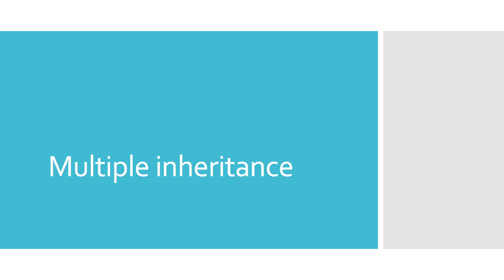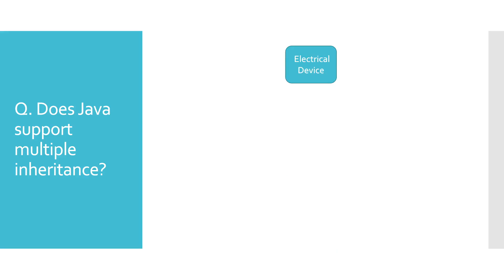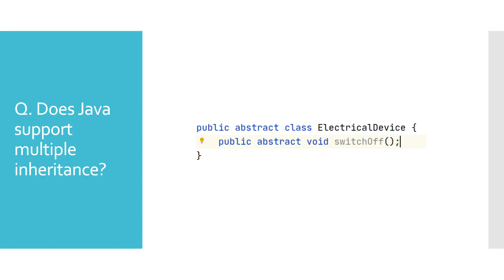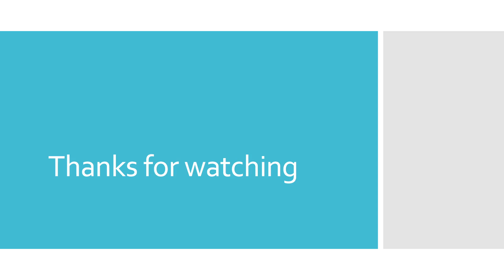Java interview questions | Multiple inheritance [Answer with example]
Multiple inheritance

In this video we will respond to the well known Java interview question  related to multiple inheritance.

0:00 - Intro
0:12 - Does Java support multiple inheritance?
2:44 - Diamond problem

Best books for programming:
Head First Design Patterns: A Brain-Friendly Guide

Clean Code: A Handbook of Agile Software Craftsmanship

Cracking the Coding Interview: 189 Programming Questions and Solutions

Effective Java

Good laptops for programming:
Lenovo ThinkPad L14 1st Gen 20U5000UUS Model - AMD Ryzen 7 Pro 4750U - 256 GB SSD – 8GB RAM - AMD Radeon Graphics

Lenovo ThinkPad T460s (20F9-0038US) Intel Core i5-6300U, 8GB RAM, 256GB SSD

Lenovo ThinkPad E15 Home and Business Laptop (Intel i3-10110U 2-Core, 16GB RAM, 512GB SATA SSD, Intel UHD, 15.6" Full HD (1920x1080)) with Hub